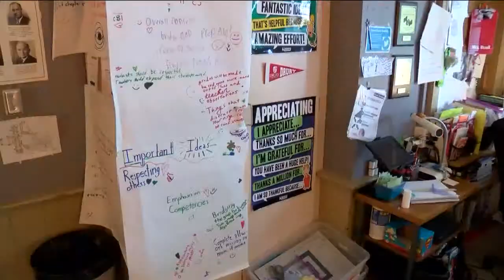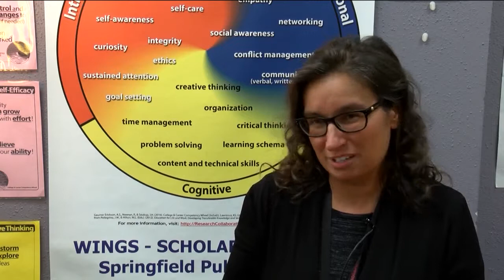Ozarks FOX AM-Kallie's Teacher Feature-Mrs. Audra Uzzell-05/10/19